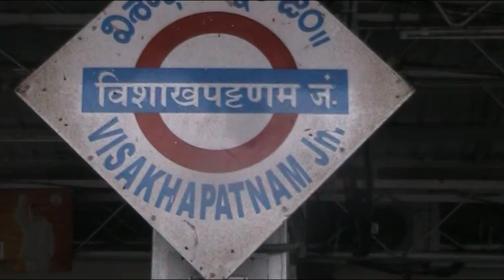Visakhapatnam Rly Stn